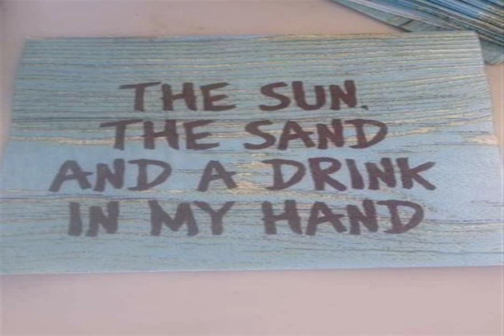SAXAPHONE SHOT wider desert RESPECTFUL LOSE Cold Mystery Hello gorgeous